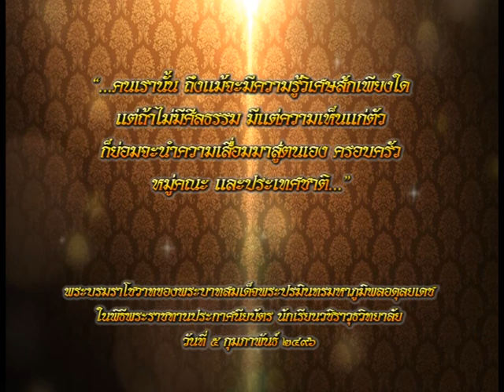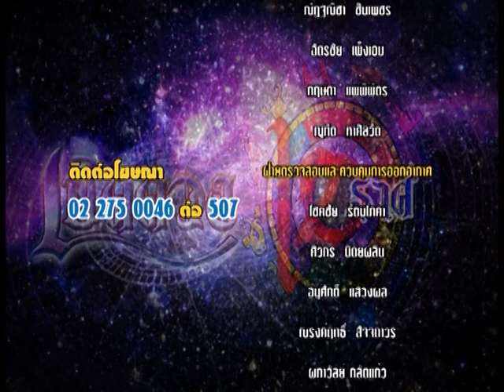รายการเปิดดวง 12 ราศี | 16/11/59 | EP 4/4